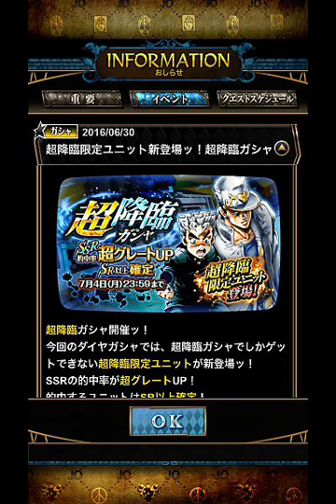【ジョジョSS】超降臨ガシャ SSR的中率超グレードUP SR以上確定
超降臨ガシャ　SSR的中率超グレードUP　SR以上確定
７+２回を３セット引きました。